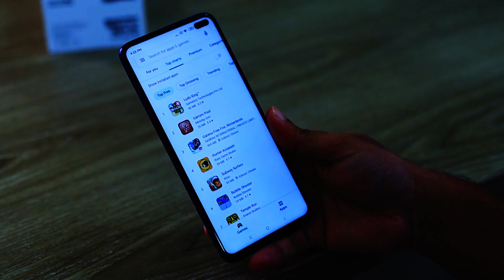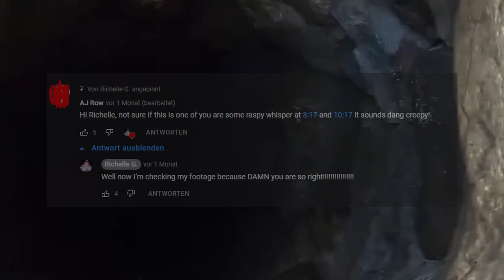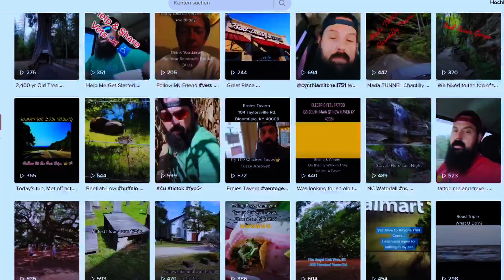Top 5 GRUSELIGE Geistervideos die ANGST machen ALLEIN ZU SEIN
5 gruselige Videos und Geistervideos, die dir Angst machen werden, allein zu sein. Top 5 gruselige Geistervideos - Scary Ghost Videos auf Deutsch. Unheimliche Videos mit Geistern, die Angst & Albträume hervorrufen können. Jeden Sonntag (~ 19 Uhr) auf Mash's Top 5.

Ein paar sehr paranormale und übernatürliche Aktivitäten, die auf Video aufgezeichnet wurden. Gruselige Schatten, die man im Hintergrund gesichtet hat oder einfache, transparente Geister, die umherschwirren.

Entscheide in den Kommentaren mit, ob echt oder gestellt! Ob paranormal oder natürlich begründbar. Vielen Dank fürs Einschalten und viel Spaß beim Anschauen!

▬▬▬▬▬Videokapitel & Untertitel▬▬▬▬▬

Videokapitel
0:00 Start
Ein kurzer Einblick, was im Video zu sehen sein wird. Danach ein Text mit wichtigen Hinweisen, die man im Zweifel durchlesen sollte.

0:15 Nr. 5) Brunnenunfall
In einer Art Pavillon mit Brunnen geschah Schreckliches. Sehen wir hier die Augen einer verstorbenen Seele?

4:12 Nr. 4) Schreckenerregender Schneegeist
Das bekannte Team von MindSeed TV ist in einer Untersuchung in der Lage etwas einzufangen, dass sich jeder Ghost Hunter nur wünschen kann.

7:44 Nr. 3) Fuzzys Geist
Jemand auf TikTokt hat mal wieder den Spuk bei sich. Was widerfährt ihm in den eigenen vier Wänden?

14:47 Nr. 2) Nachtnebelkatzen
Ein Redditvideo zeigt zwei Katzen und etwas Unerklärliches. Eine Art komischer Nebel, Dunst oder Rauch zieht vor der Überwachungskamera auf. Doch keiner sei wach, um im Moment dafür zu sorgen.

16:59 Nr. 1) Baby-Überwachungskamera
Könnt ihr euch an eure frühesten Lebtage erinnern? Dieser Fund auf TikTok bietet mir zwar wenig Kontext. Doch was zu sehen ist, ist allemal schockierend ...
19:04 Outro und Endcard

Untertitel
Es wurden Stellen im Video von Englisch auf Deutsch frei übersetzt. Fehler und Missverständnisse sind möglich.

▬▬▬▬▬Playlist & Empfehlungen▬▬▬▬▬

▬▬▬▬▬Information▬▬▬▬▬

Paranormale Aktivitäten, Poltergeister, Apparitions (zu dt. "Erscheinung"), Ouija (auch "Hexenbrett" genannt), Shadow Creatures (zu dt. "Schattenwesen"),  Dämonen, Orbs (zu dt. "Geisterflecke"), Geisterstimmen, EVPs, usw. zählen allesamt zu den Grenzwissenschaften. Ihre Echtheit zu beweisen fällt den Leuten, die die Beweise sammeln, selber häufig schwer.
Deshalb ist es irgendwo eine Sache des Vertrauens und des Glaubens. Einerseits kann man selber gut einschätzen, was echt ist und was nicht. Andererseits wird uns immer die Garantie auf Echtheit fehlen.

Gruselvideos, bzw. gruselige Videos aus dem Internet im Allgemeinen sind sehr interessant, da jeder seine eigenen "Fälle" präsentieren kann. Darunter können Fakes, aber auch echte Geister und echter Spuk auftauchen. Ich trage die Fälle für euch zusammen, gebe meine Kritik & Meinung ab und hoffe auf eure Eindrücke in den Kommentaren.

More information in the channel description. / Mehr Informationen in der Kanalbeschreibung.

▬▬▬▬▬Musik / Music▬▬▬▬▬

Musicians (or artists) and their artwork, which require no attribution on YouTube videos, are also credited, - because of gratitude -, if they are featured in this video.

"Cry Of The Unheard" and "I'll Hide My Scars" by REPULSIVE

Mash's Top 5 - Gruselige Geistervideos - Nr. 56